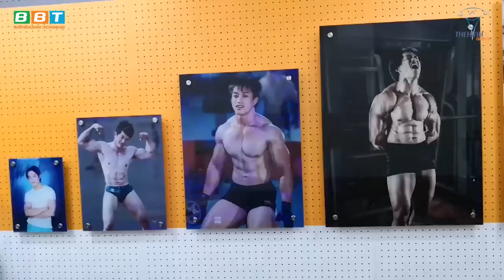Chọn Thầu Xây Dựng Giá Rẻ Là Con Dao 2 Lưỡi Khi Bạn Xây Tổ Ấm Uyên Ương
Duy Nguyễn chia sẽ kinh nghiệm chọn thầu lắp kính, máy lạnh khi kinh doanh dịch vụ không lo bị chặt chém, ép giá. Những áp lực Gym Chúa phải chịu khi chọn sai thầu, tổn thất chi phí nặng nề.

Địa chỉ:
♦ BBT Hiệp Phú: 10 Trương Văn Thành, phường Hiệp Phú, quận 9, TP HCM
♦ BBT Hiệp Thành: 535 Lê Văn Khương, Hiệp Thành, Quận 12, TP HCM
♦ BBT Quận 7: 102 Lý Phục Man, Phường Bình Thuận, Quận 7, TP HCM